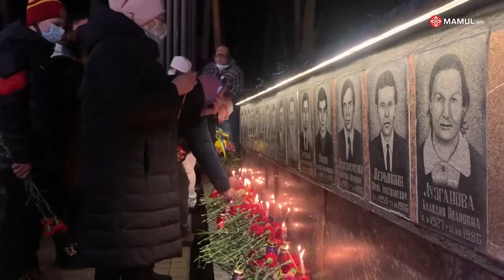Ուկրաինայի բնակիչները հարգանքի տուրք են մատուցում Չեռնոբիլի վթարի զոհերի հիշատակին